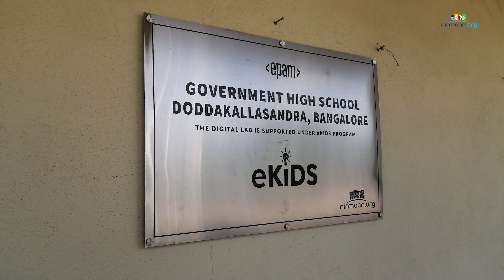The Tales of Nirmaan's Voice impact Stories Season 1 - Episode 1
Witness the incredible and inspirational video highlighting how Nirmaan transforms a 1950s government school into a state-of-the-art high-tech school in Dhoddakallasandra, Karnataka.

Hear from our own Nirmaanite how our initiative has made a lasting impact on the lives of students.

Don't miss out! Explore this video now.